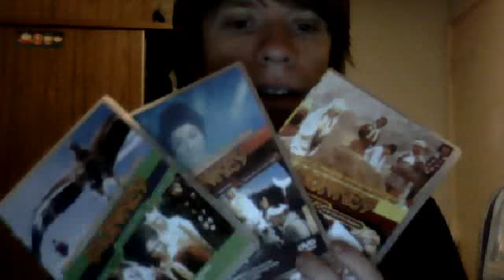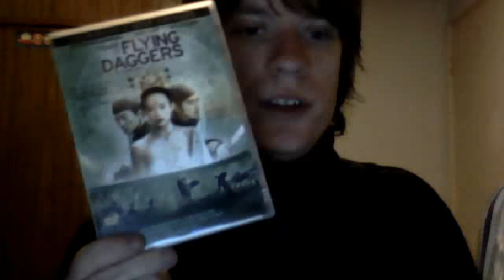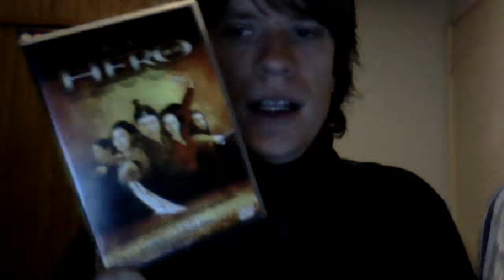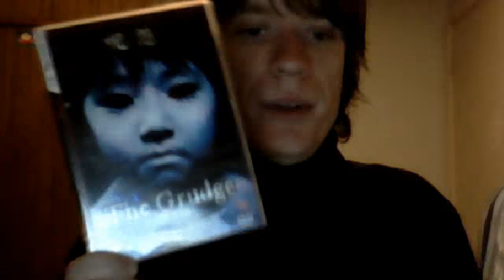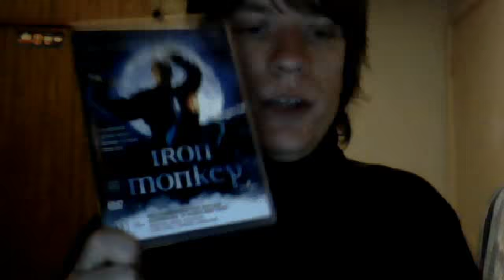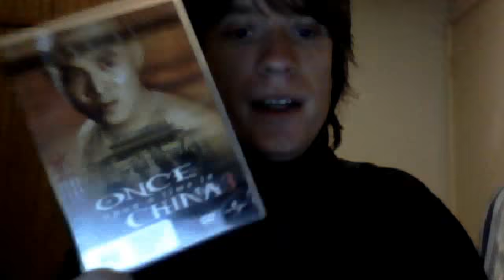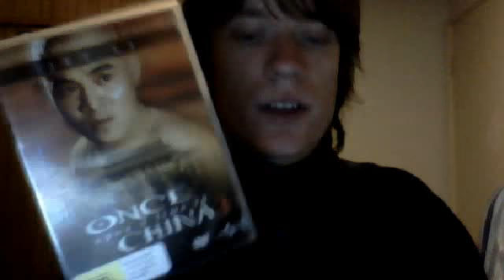my ASIAN DVD Collection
Showing my Asian DVD Collection (Japan, China, Hong Kong)